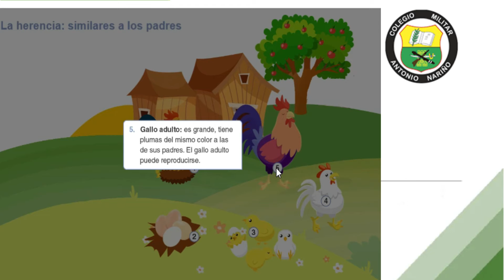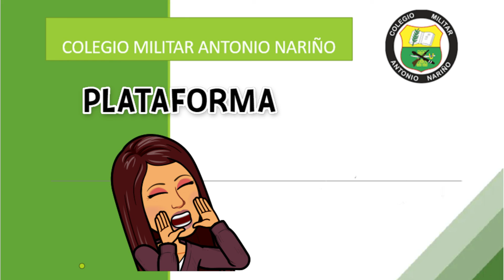2° IV PERIODO CICLO DE VIDA DE LOS SERES VIVOS II #17